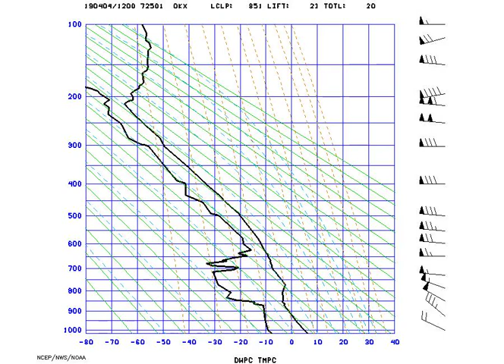AMS_Stuve_NYNY_2019-04-04